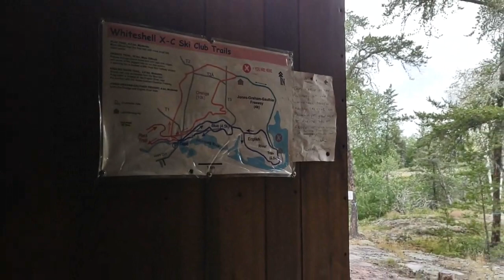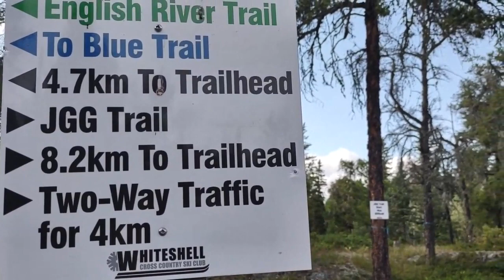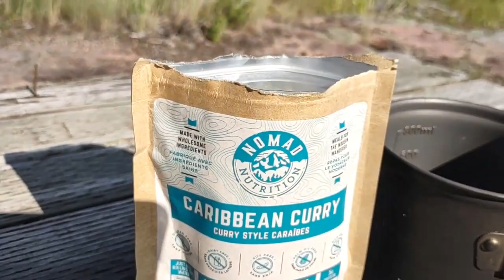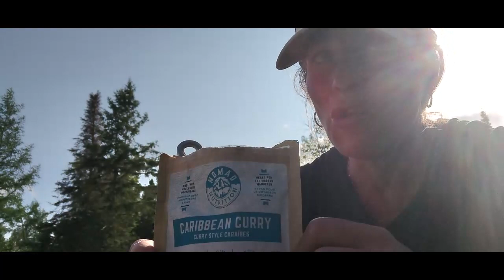ENGLISH RIVER CABIN // hidden cabin backpacking bear country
Second video of my solo female backpacking trek to English River Cabin near bear country Pinawa, MB in July. Nobody does this hike in summer; as it is a cross-country ski trail. Nonetheless, Chance and I get some deserved R&R time at the hidden cabin, and a bear family drops in for a visit.